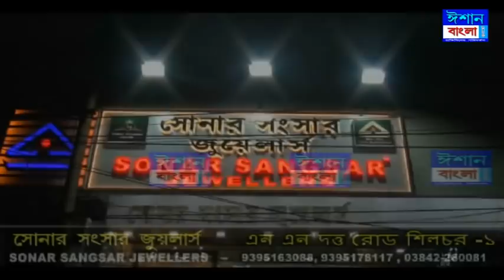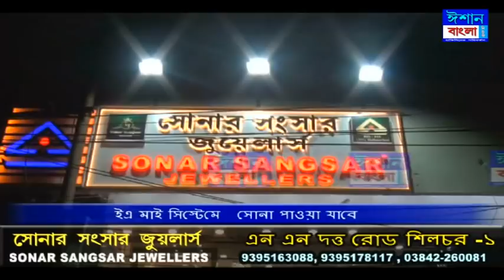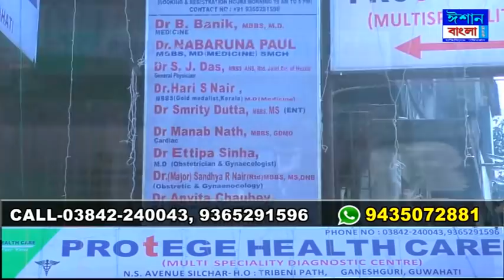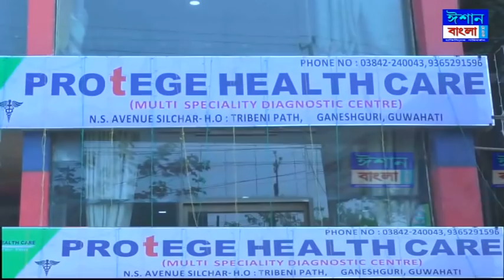ISHAN BANGLA NEWS 20 - 05 - 2022